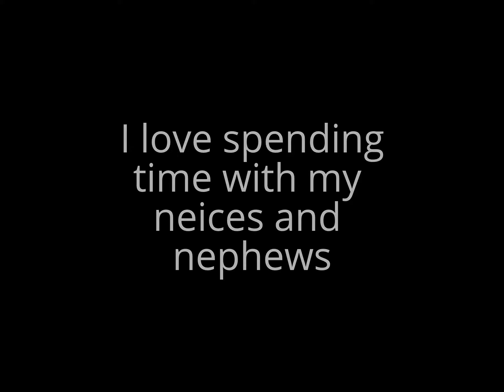SHES GOING TO GET WET AND HATE IT! (5.16.14 - Day 116)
Rain!(:
MORE LINKS BELOW v v v v v v v v v v v v v v v v v v